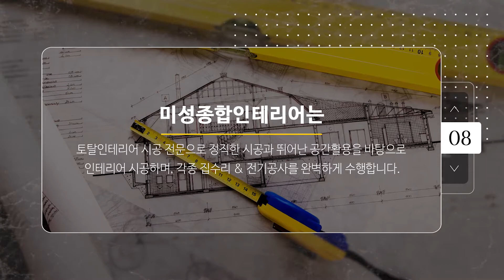서초구종합인테리어 미성종합인테리어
강남구종합인테리어,용산구종합인테리어,서초구종합인테리어 전문업체 미성종합인테리어 입니다.